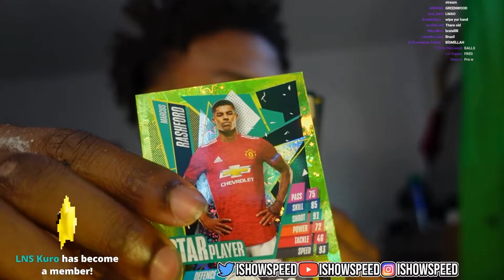Ishowspeed thought he packed Ronaldo… 😂😂